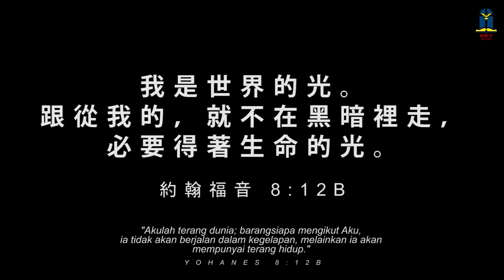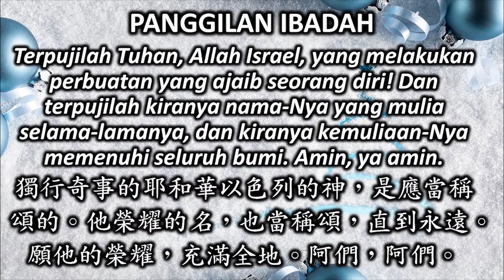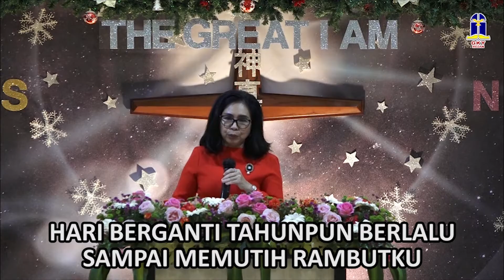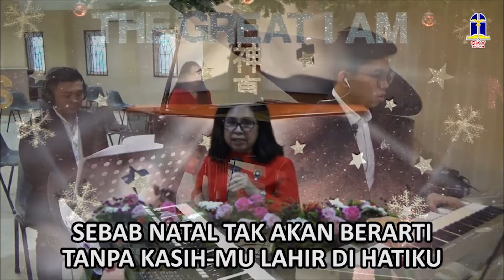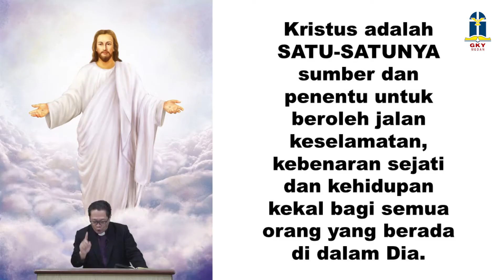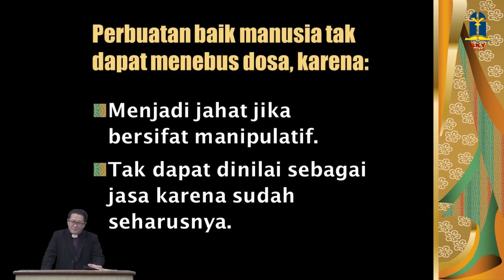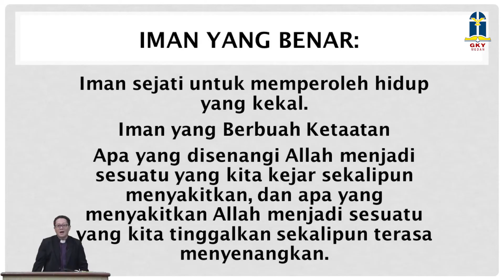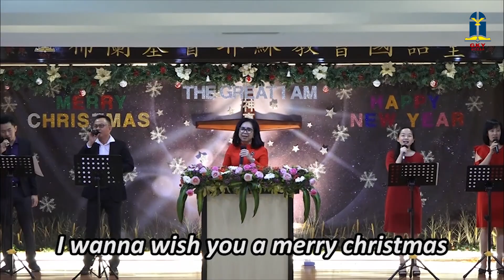Kebaktian Natal GKY Medan - 25 Desember 2020 "I Am the Way, the Truth, and the Life"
Streaming ibadah telah dapat diakses 15 menit sebelum ibadah dimulai. Anda dapat memakai waktu tersebut untuk bersaat teduh dan mempersiapkan hati Anda sambil diiringi musik instrumental.

Kebaktian Natal Virtual GKY Medan
The Journey of Finding TheGreatIAm: "I Am the Way, the Truth, and the Life (Akulah Jalan dan Kebenaran dan Hidup)"
Pembicara: Pdt. Fri Suhandy
Jumat, 25 Desember 2020, pk. 09.00 WIB